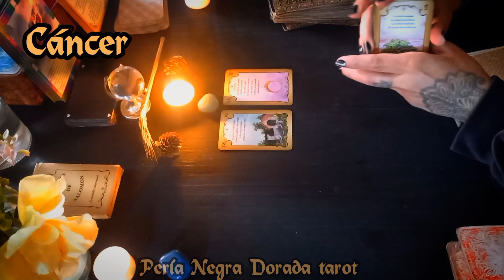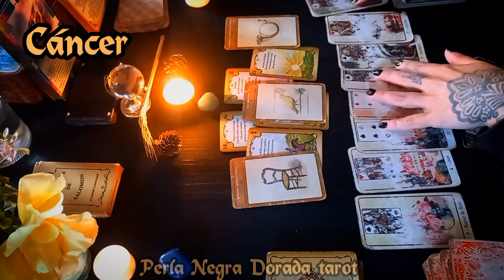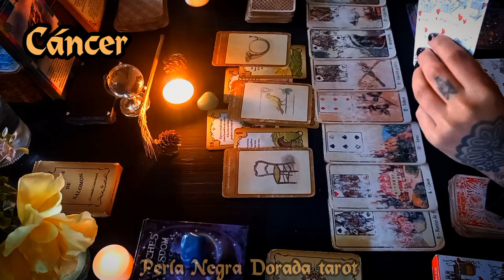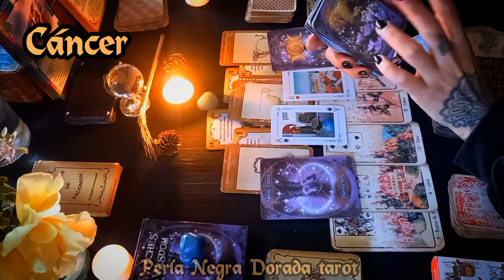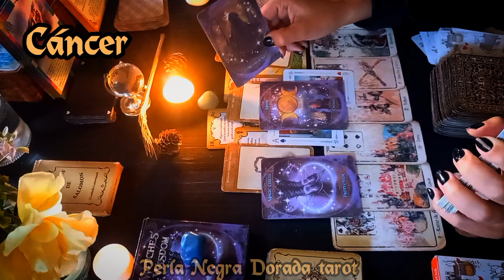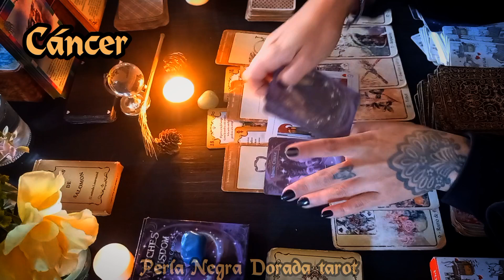CÁNCER ♋️ ALGUIEN TOMA ACCION MUY PRONTO! LLEGA ESTO PARA TI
CÁNCER ♋️ TE VAS A VER CON ALGUIEN EN LOS PROXIMOS DIAS ! LLEGA ESTO PARA TI

Gracias por valorar mi trabajo 🙏 Donaciones // ALIAS: CUERVO.CIERVO.MP 🍀

gracias que todo lo que des, regrese por 3 🙏

💫 Estoy agendando para hacer lecturas privadas de 1 hora 💫 COMBO 1 : CARTA ASTRAL + TRANSITOS PLANETARIOS + 5 preguntas de si o no 💫 o COMBO 2 : 5 lecturas extendidas, ( te mando 1 video de 1 hora).  Si queres una avisame o hablame por instagram @Perla.negradorada.tarot ❤